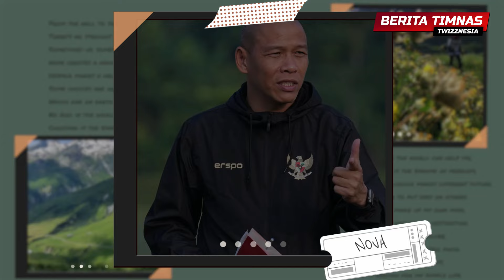BUNG TOWEL PESIMIS DI PUTARAN KETIGA🤦‍♂️ GARUDA MUDA SEGEL JUARA TIGA👏 LEGENDA AUSTRALIA PUJI TIMNAS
Berikut berita Timnas Indonesia Kamis, 3 Juli 2024: BUNG TOWEL PESIMIS DI PUTARAN KETIGA🤦‍♂️ GARUDA MUDA SEGEL JUARA TIGA👏 LEGENDA AUSTRALIA PUJI TIMNAS

00:00 Headlines
00:43 Garuda Muda Segel Peringkat 3
01:27 Legenda Australia Kirim Pujian untuk Timnas Indonesia
02:48 Shin Tae-yong Kembali ke Jakarta?
04:18 Pelatih China Ketar-ketir dengan Performa Imprensif Timnas Indonesia
05:54 Timnas Indonesia Tak Lakoni Uji Coba
07:39 Takumi Minamino Prediksi Indonesia Bakal Buat Kejutan Besar
09:00 Bung Towel Pesimis soal Peluang Timnas Indonesia
10:21 Orientasi Timnas Indonesia Bukan Lagi Turnamen Regional
13:10 Aqua Terpilih sebagai Air Mineral Resmi untuk Timnas Indonesia
14:50 Please subscribe channel Twizznesia

Tulis dikolom komentar jika ada saran dan kritik untuk channel ini.